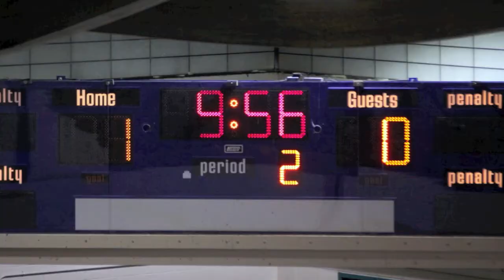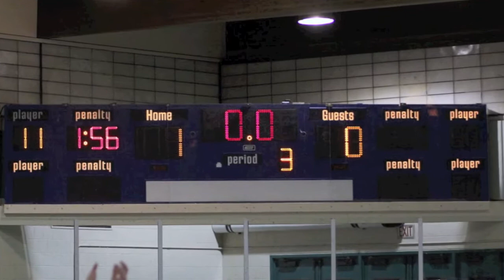SLUH JV CHAMPIONS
2/13/12 SLUH JV HOCKEY vs CBC in Missouri State Championship Game

Photo Credit to Guy Sextro

SLUH 1 CBC 0